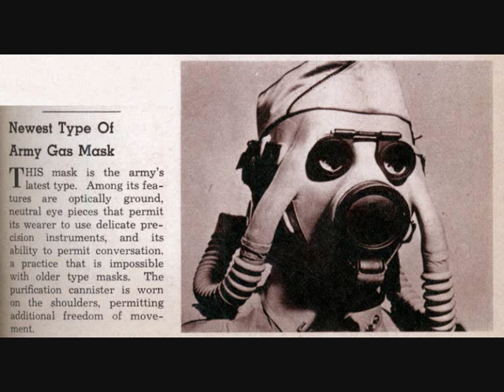Village of Savoonga - Snails